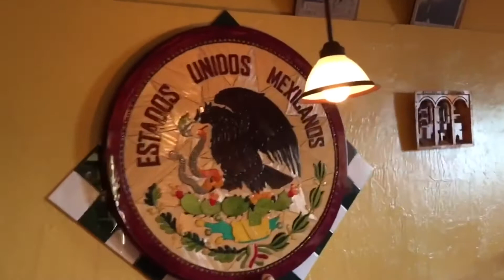Saturday’s Archives Vlog_1973